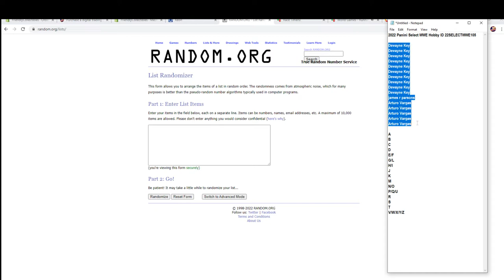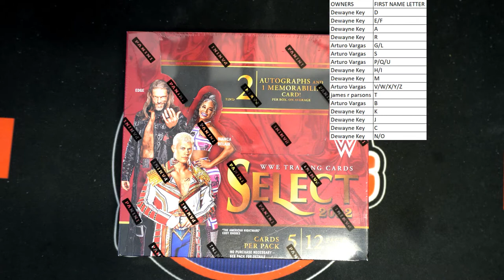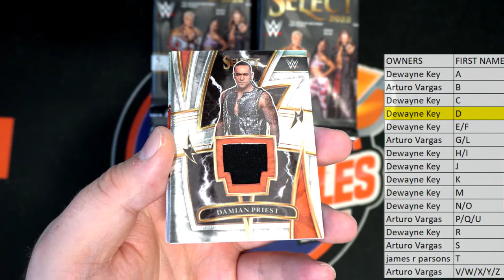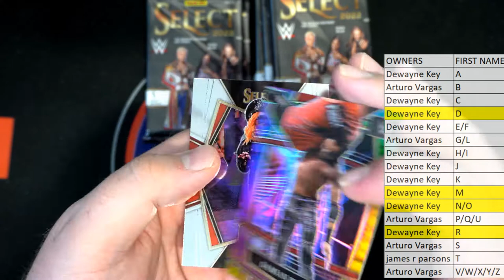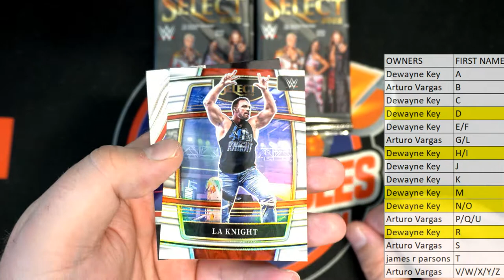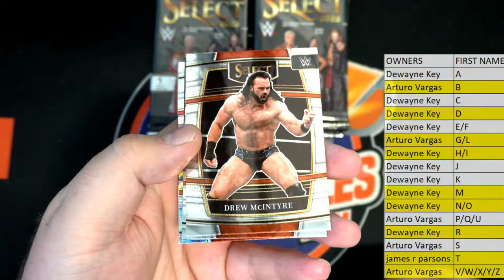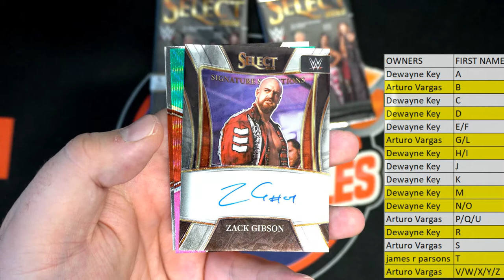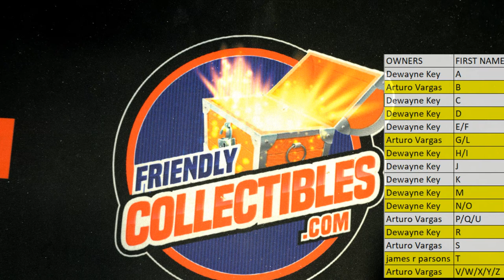2022 Panini Select WWE Hobby ID 22SELECTWWE105